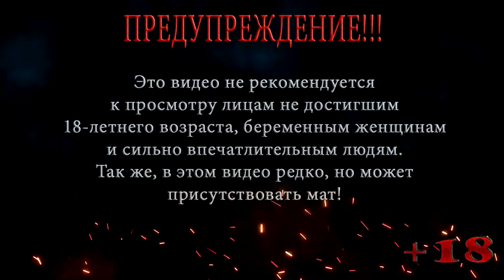РАБОТНИК ГОДА ◀ ПРОХОЖДЕНИЕ ГТА 5 / GTA 5 ◀ НА РУССКОМ #31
В этой серии ГТА 5 / GTA 5 Тревор вместе с друзьями отправляется в порт, там делает вид, что он работник года, что бы разработать план ограбления грузового судна.

Помощь покупки видяхи Nvidia GeForce RTX 2060 6 gb:
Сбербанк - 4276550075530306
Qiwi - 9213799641